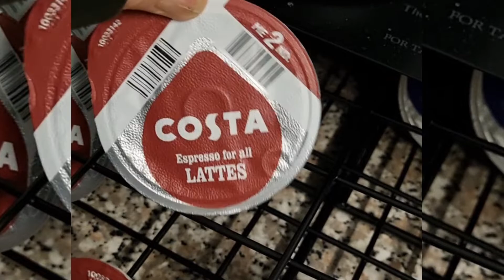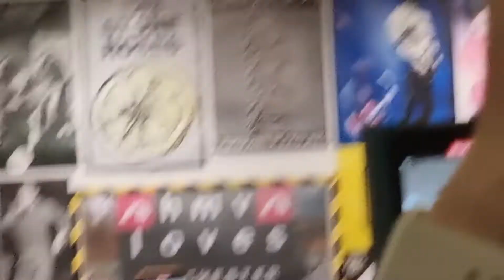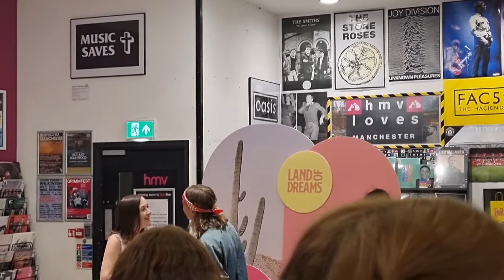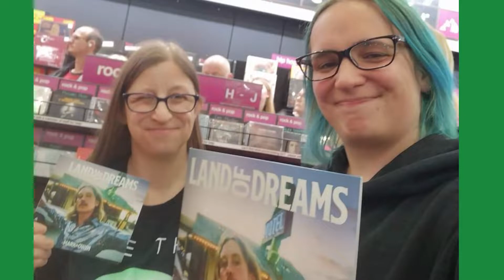Meeting Mark Owen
About Becki's Little Space:
I'm Becki, I live with an extremely rare medical disorder called Goltz Syndrome, also known as Focal dermal hypoplasia (FDH), it is a multisystem disorder that involves the development of the skin, hands and feet and eyes. It is a type of ectodermal dysplasia, a group of heritable disorders causing the hair, teeth, nails, and glands to develop and function abnormally.
There are only around 200 to 300 affected individuals reported worldwide!

On this channel you will find a mix of family fun content such as days out and holiday vlogs, talking openly about mental health conditions and of course the guinea pigs!